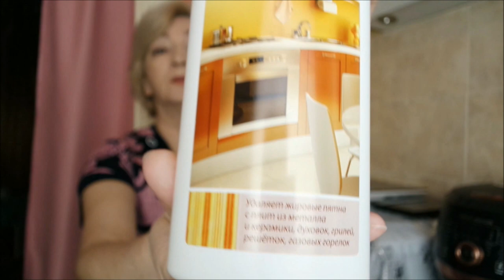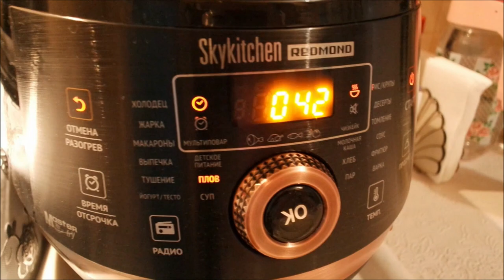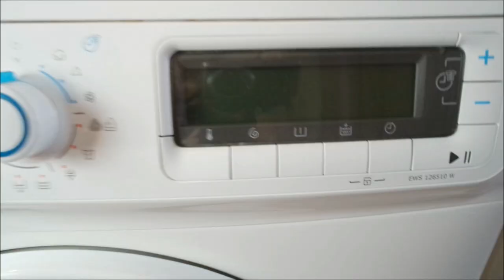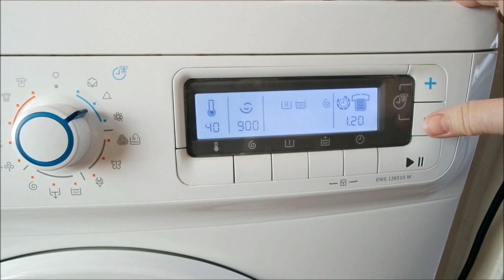Домашние хлопоты/ Бессонница/ Влог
Домашние хлопоты, мои будни, подготовка к Новому году, бессонница, готовка, уборка, разморозка холодильника, лайфхаки, влог.